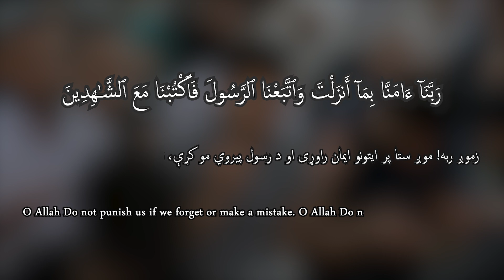د قیامت د ورځې لپاره د مؤمنانو دعا || DUA-E#15